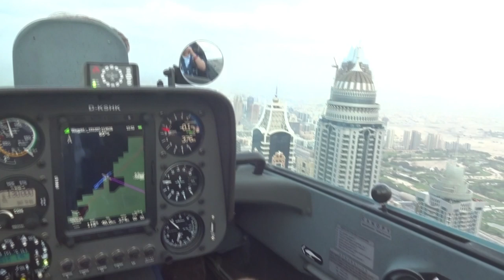Skyscrape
Arcus M over downtown Dubai, 7 December 2015.  Pilots Klaus Ohlmann and Tilo Holighaus.  Video credit: Tilo.